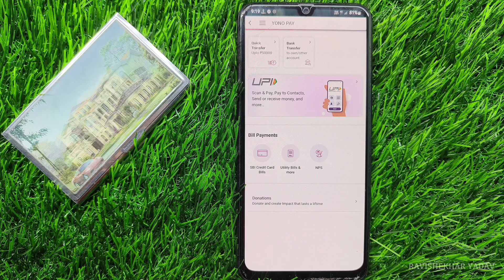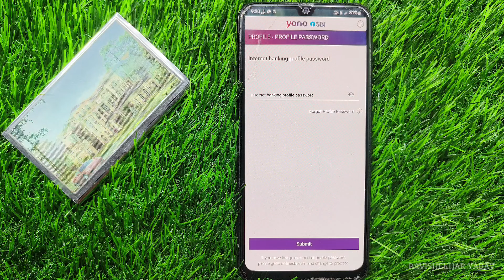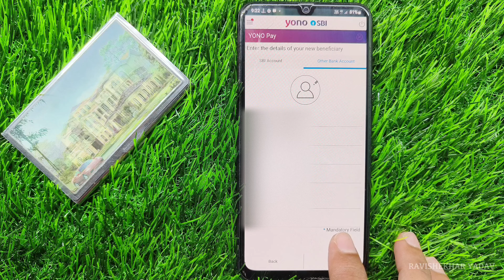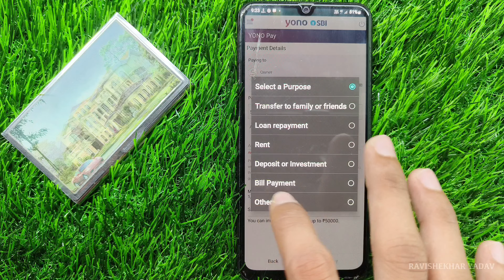YONO App Se Bank Me Paisa Kaise Bheje 2024 | SBI Bank To Other Bank Money Transfer Online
_____About Video_____

Dosto aaj ki video me maine bataya hai ki aap yono sbi app se kisi ke bank account me paisa kaise bhej sakte hain.

_____Your Queries_____

yono sbi se paisa bank account me kaise bheje
how to send money online from yono sbi app
yono app se bank account me paisa kaise bheje
yono app se bank me paisa kaise transfer kare
yono sbi app se other bank me paisa kaise bheje
yono sbi app se pnb bank me paisa kaise bheje
yono sbi app se paisa kaise bheje 2024
yono sbi se paisa kaise bheje bank account me
state bank se other bank me paisa kaise bheje
state bank of india se punjab national bank me paisa kaise bheje
state bank se kisi bhi bank me paisa kaise transfer kare online
online sbi bank se other bank me paisa kaise bheje
yono sbi se other bank me paisa kaise transfer kare
yono sbi me beneficiary kaise add kare 2024
yono sbi se dusre ke bank account me paisa kaise bheje

_____Disclaimer_____